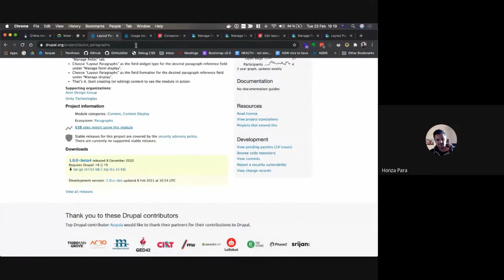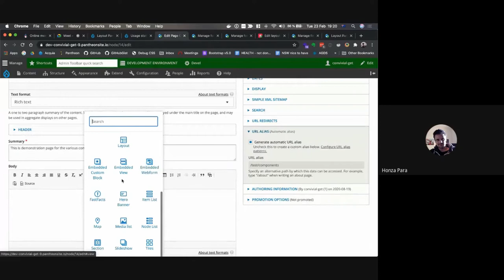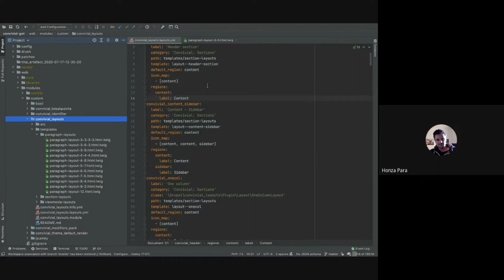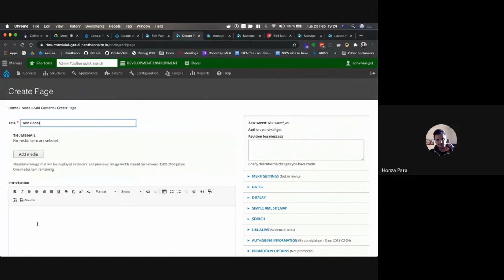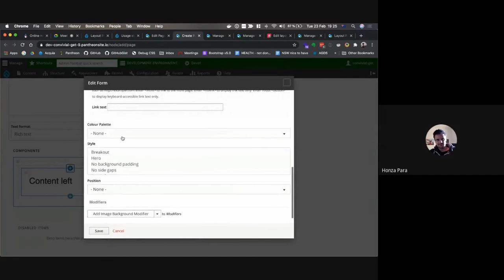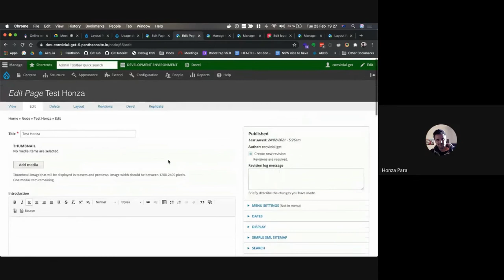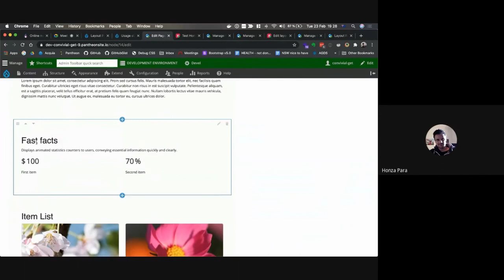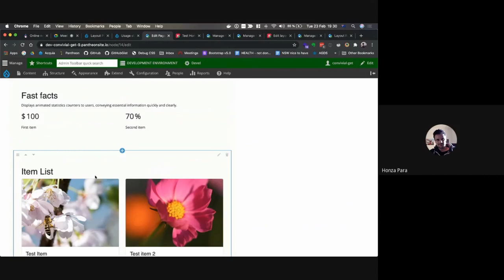Drupal meetup: Honza Pára o module Layout Paragraphs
Krátke demo modulu Layout Paragraphs.